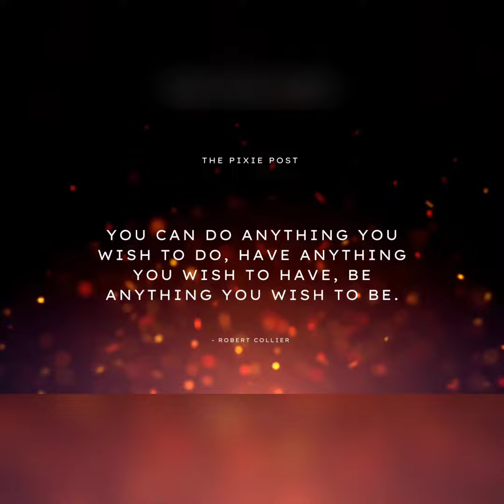How To Adopt The Be-Do-Have Mindset | Weekly Pixie Dust ✨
Do you wish things were different in your life? Maybe you keep wishing & hoping for something (or even someone) but it never seems to happen...

Part of it is all in your mindset...what we focus on, we get more of. As I became aware of this, I learned this technique to bring in what I want into my physical reality. The kicker is sometimes it brings in even better things than I had originally envisioned...

I share it here ...

─── ･ ｡ﾟ☆: .☽ . :☆ﾟ. ───

Don't have time to watch my videos? No problem, take me with you!

If you enjoy this type of content, kindly consider a small donation. They are deeply appreciated so we can continue to create, grow & bring the ambients to you. Thank you for your support & love. 🙏🏻💚

─── ･ ｡ﾟ☆: .☽ . :☆ﾟ. ───

✨Tools I Use To Create Content✨

─── ･ ｡ﾟ☆: .☽ . :☆ﾟ. ───